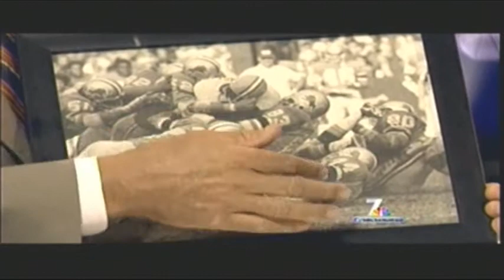FanForLife -- John Brockington on KNSDTV Sportswrap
John Brockington talks with Jim Laslavic about the 2nd annual FanForLife Fest put on by the John Brockington Foundation.